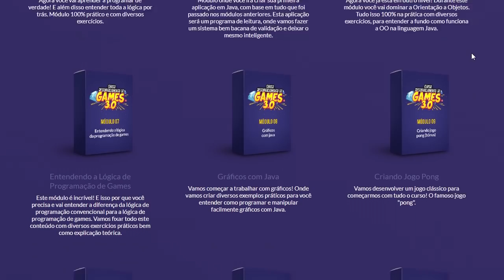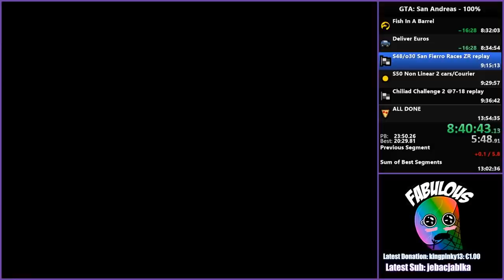SPEEDRUNS que deram MUITO ERRADO!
➤ PSN: hadessama94

Esse vídeo foi feito com base em compilados de speedruns segue as fontes: